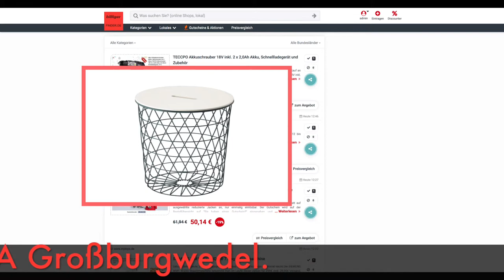Schnäppchen/Billiger des Tages 03.01.19 - IKEA Großburgwedel KVISTBRO Aufbewahrungstisch 42 cm hoch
Heute ist Schnäppchen/Billiger des Tages 03.01.19 - IKEA Großburgwedel KVISTBRO Aufbewahrungstisch 42 cm hoch.